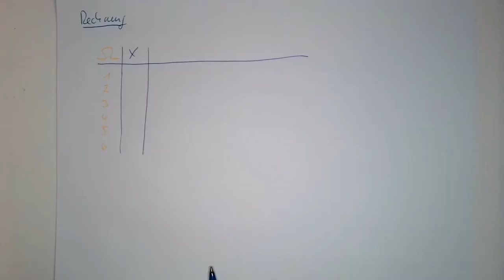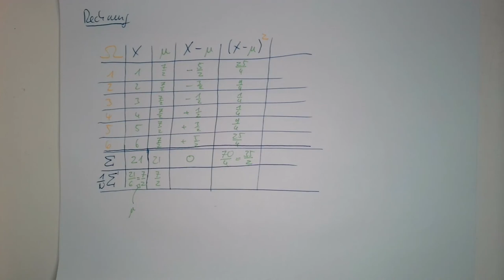Stochastik: §12 Standardabweichung (Teil 3)